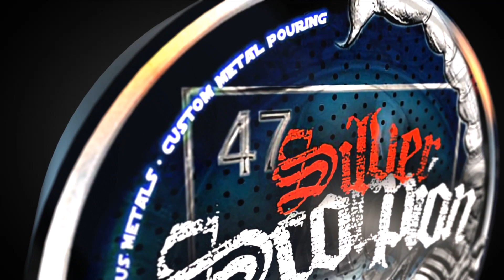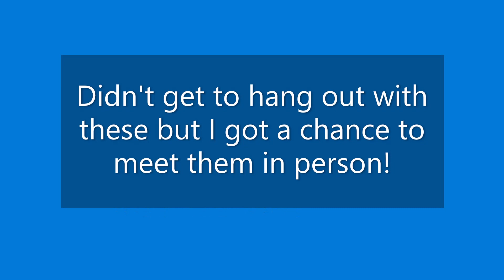The Youtubers I got to see!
The Youtubers I got to see! Had a blast in NC with these guys! We did a little work but it was well worth it! There channel names and links are below! Check them out if you would!